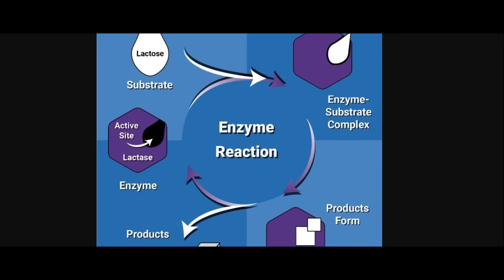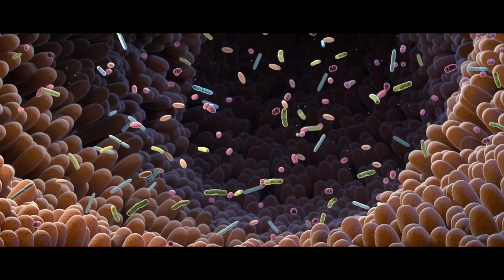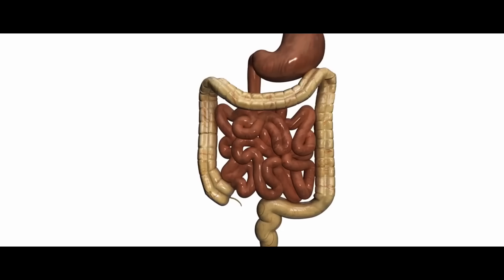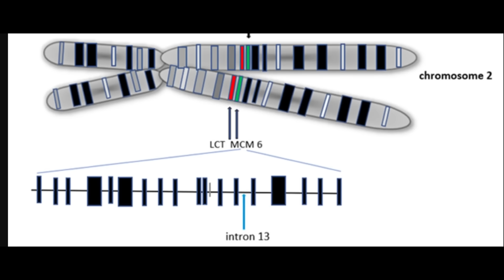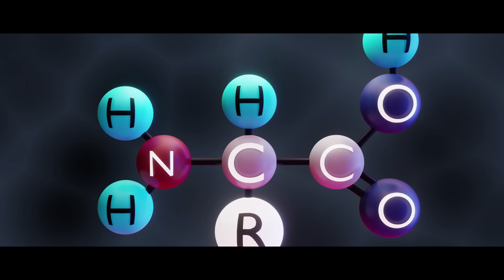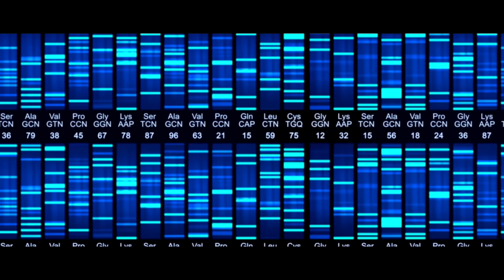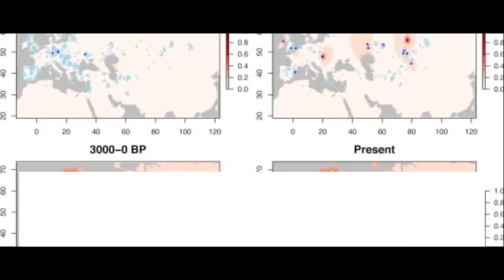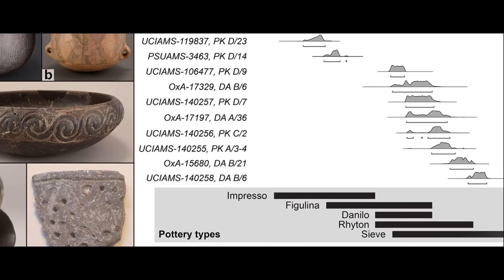How This Strange Genetic Mutation Saved Europe | Lactase Persistence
Discover how a single mutation—lactase persistence—reshaped European history, survival, and cuisine. The Yamnaya migrations, the dairy revolution, and why Northern Europeans can digest milk while much of the world cannot. Packed with science, archaeology, and genetics, we explain lactose intolerance, LCT gene changes, and archaeological evidence like milk residues and dairy pottery.If you enjoyed this deep dive, please like and share the video.

🧬 What we will find out:

- How the lactase persistence mutation spread across Europe in just 3,000 years
- Why 95% of Northern Europeans can drink milk, but 65% of the world cannot
- The connection between ancient famines and genetic survival advantages
- How the Yamnaya people carried this life-saving mutation across continents
- The archaeological evidence of the "dairy revolution" in prehistoric Europe

The Science Behind the Story:

Approximately 7,500 years ago, a mutation in the LCT gene appeared in some Europeans, allowing them to produce lactase enzyme throughout their entire lives. This seemingly small genetic change provided such a massive survival advantage that it spread faster than almost any other mutation in human history. During harsh winters and crop failures, those who could digest milk had access to a renewable, calorie-dense food source that kept flowing even when everything else failed.

Key Topics Covered:
✅ The molecular biology of lactose tolerance and intolerance
✅ Ancient DNA evidence from archaeological sites
✅ The Yamnaya migrations and genetic transformation of Europe
✅ Geographic patterns of lactase persistence across different regions
✅ How dairy farming preceded genetic adaptation
✅ The cultural and technological dairy revolution
✅ Why Northern Europe has higher rates than Southern Europe
✅ Exceptions like Sardinia that reveal migration patterns

This video explores cutting-edge research in population genetics, ancient DNA studies, and archaeological evidence to tell the complete story of human evolution in action. From the skeletal remains in ancient European graves to the specialized pottery designed for cheese-making, every piece of evidence reveals how profoundly this genetic change influenced the development of European civilization.

Timeline Covered:

- 200,000+ years ago: Early human lactose intolerance patterns
- 9,000-8,000 years ago: Agricultural revolution reaches Europe
- 7,500 years ago: Lactase persistence mutation appears
- 5,000 years ago: Yamnaya migrations accelerate genetic spread
- Present day: 95% of Northern Europeans carry the mutation

Timecodes
00:00 - Introduction
00:51 - The Genetic Twist
1:51 - The Big Questions
2:32 - Inside Your Body
4:20 - The Mutation and Its Wildfire Spread
7:07 - Milk As Survival Engine
8:28 - Dairy First, Mutation After
9:24 - The Yamnaya Catalyst
10:19 - Archaeological Proof of the Dairy Revolution
11:35 - North vs. South Europe Patterns
12:55 - Exceptions that Prove the Rule
14:10 - Genes and Culture Intertwined
15:09 - Conclusion